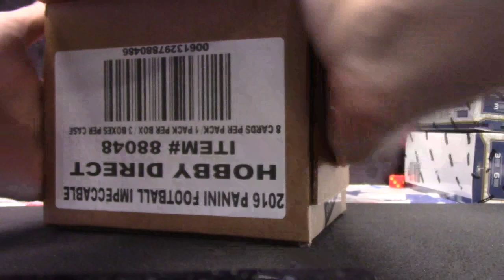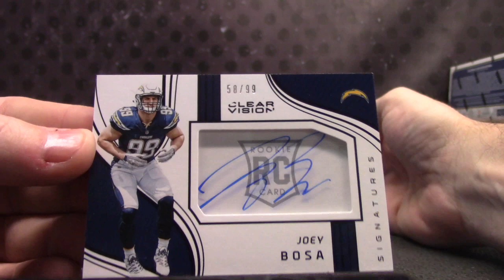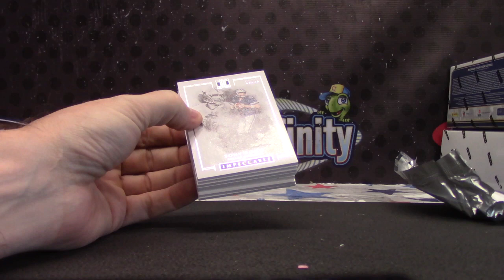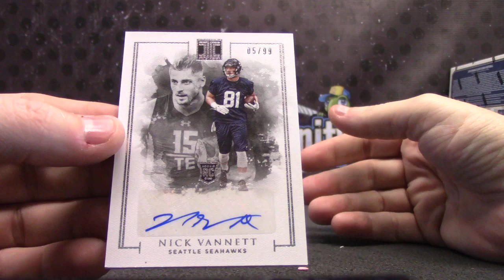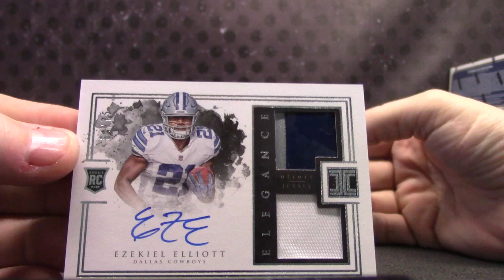Frank's 2016 Panini Impeccable Football Hobby Box Break